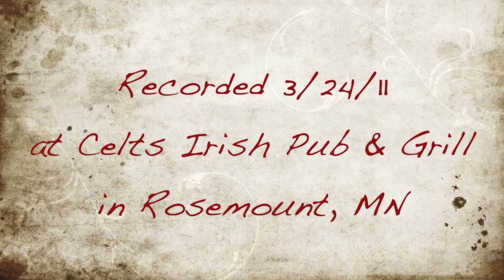Chris Coole and Ivan Rosenberg at Celts in Rosemount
Chris Coole and Ivan Rosenberg performed 3/24/11 as a part of the Bluegrass Americana Family Night series of concerts.

In this clip, Chris and Ivan play "Camp Meeting on the 4th of July" and "Mississippi Sawyer."